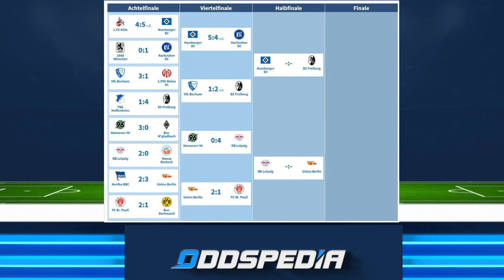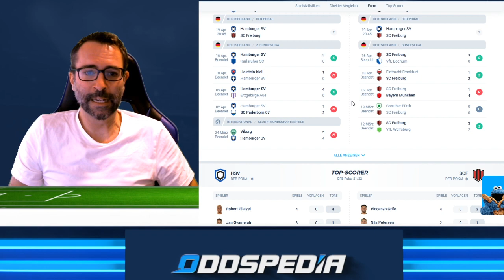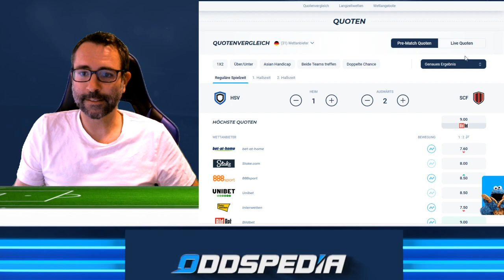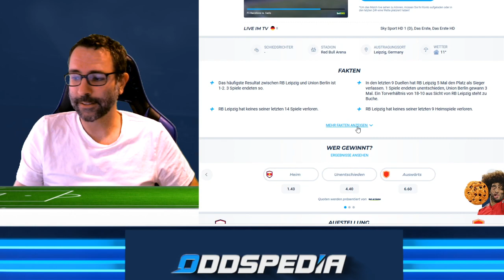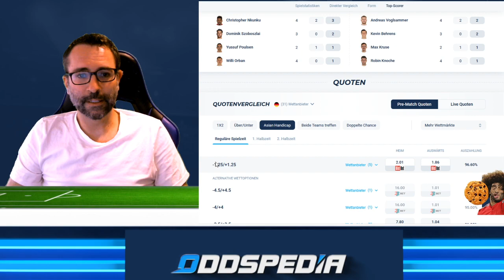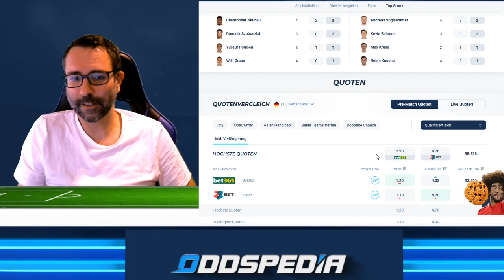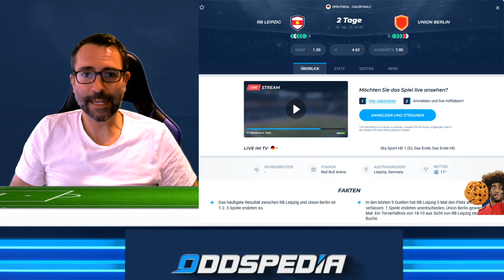DFB-Pokal Halbfinale 🏆 Tipps, Prognosen & Wetten 2022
Das DFB Pokal Halbfinale steht an und dazu gibt es unsere Einschätzungen, Tipps & Prognose. Wer wird weiter kommen? Am Dienstag treffen der HSV und der SC Freiburg aufeinander. Im anderen Halbfinale ist es ein reines 1.Liga-Duell zwischen RB Leipzig und Union Berlin! Was sind deine Tipps?

0:00 DFB Pokal Intro
02:08 Hamburger SV vs SC Freiburg Tipp 1:2
04:30 RB Leipzig vs Union Berlin Tipp 2:1 nach Verlängerung